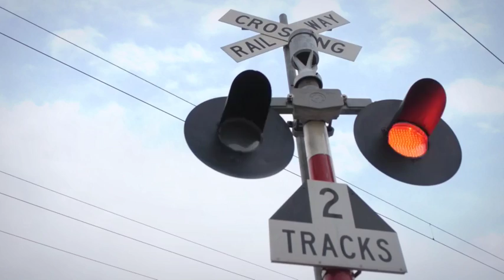Use your Train Brain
Use your Train Brain and stay safe around train tracks. Video produced by KiwiRail.